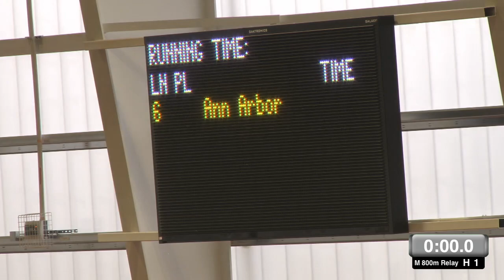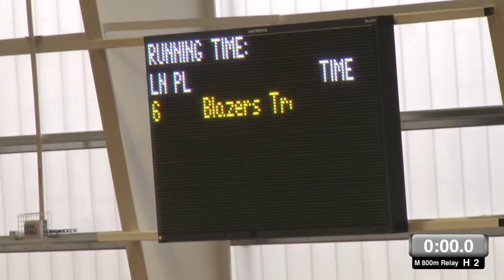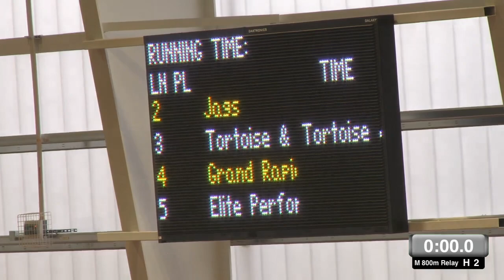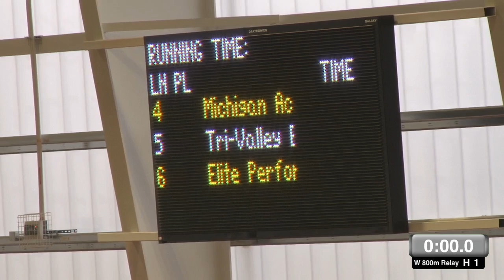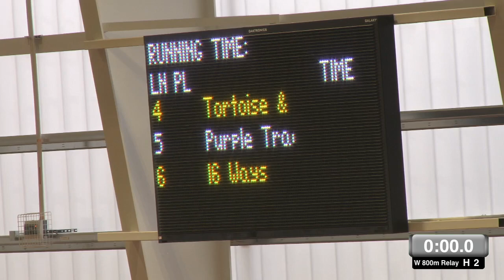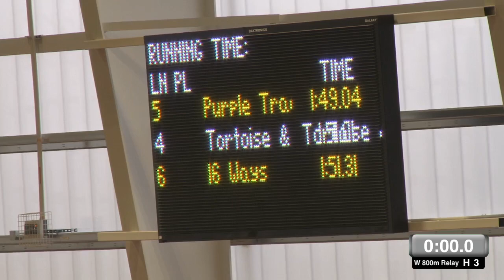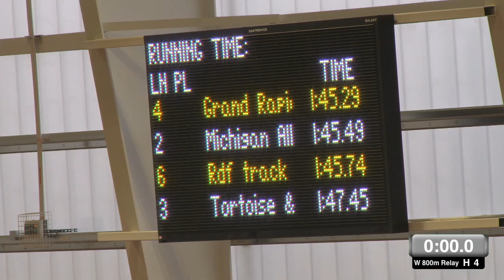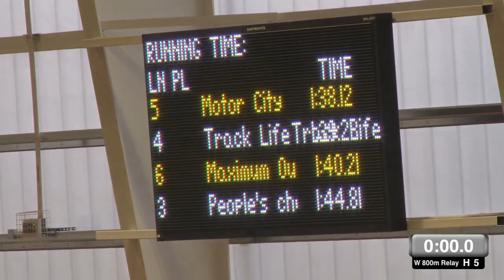16 MITS2018 Womens800mRelay